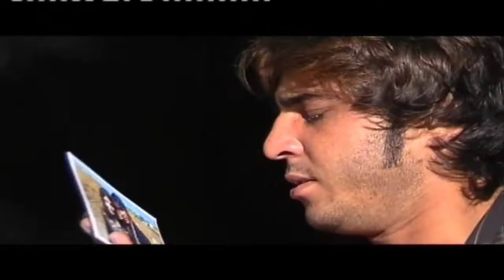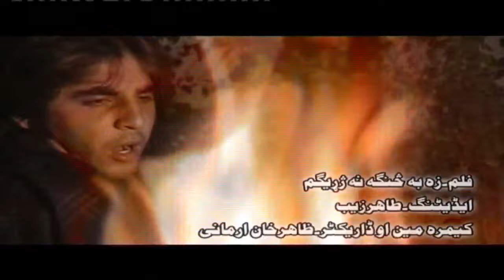Pashto Afghani Telefilm I Za Ba Sanga Na Jarhegam I Bashir Mal Shan And Khushboo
"" For New/Old Pashto Movies and Songs of Famous Actors/Singer including Jahangir Khan, Syed Rehman Sheeno, Shahid khan, Arbaz Khan, Badar Munir, Asif Khan and Singer Nazia Iqbal, Nehar Ali, Wagma, and more:

""For Pakistani Movies, Umer Sharif and Sikandar Sanam Comedy Stage Shows, Pakistani Pop, Punjabi, Sindhi and Pashto Songs, Islamic Content Including Naat, Humd, Kalaam and Qawwali of Famous Naat Khuwan including Owais Raza Qadri, Rahat Fateh Ali Khan, Hafiz Ahmed Raza Qadri, Siddiq Ismail and more: